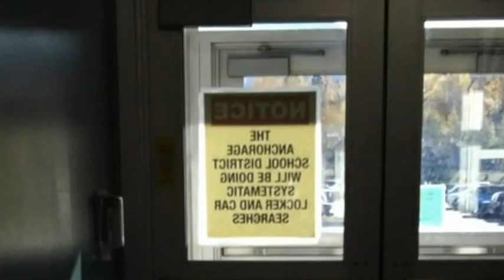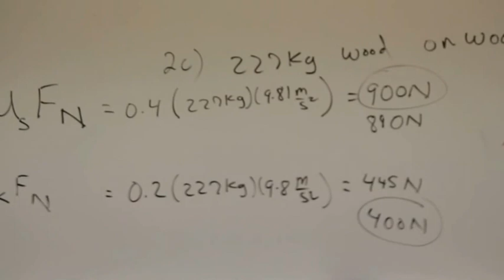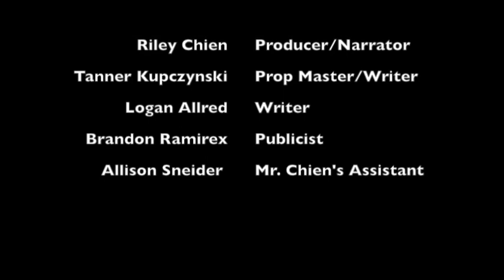Planet Earth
A Groudbreaking Motion Picture Experience with music by George Fenton